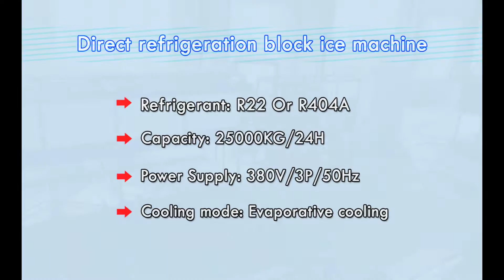Focusun Direct Refrigeration System 25 tons' daily capacity Block Ice pulling device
Working performances of two 25 tons/day  block ice making machine. Follow us for more videos of Focusun.

Shanghai CHINA
ZipCode: 201100